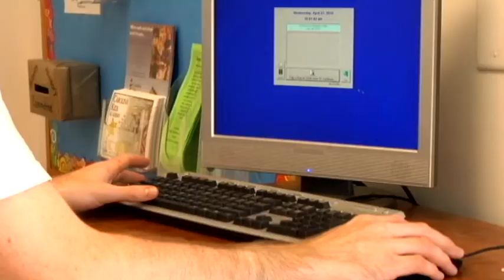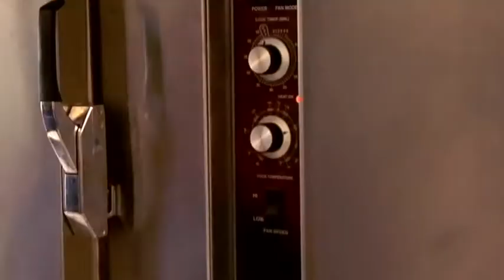Carolina Kids Academy - Raleigh, Durham, and Chapel Hills Childcare Center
Founded in 2002, Carolina Kids Academy is independently owned and operated and is a safe, peaceful, and nurturing environment where your child can grow and excel.